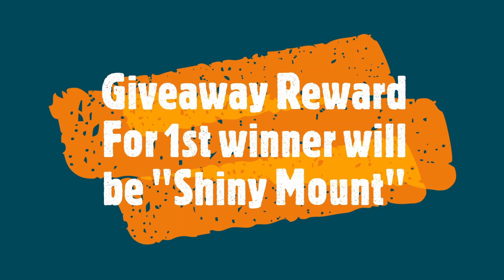The Punching Bag - PVP Laddering - Pokémon Revolution Online [PRO]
Welcome Guys

IGN: Aravind0998
-Server : Gold